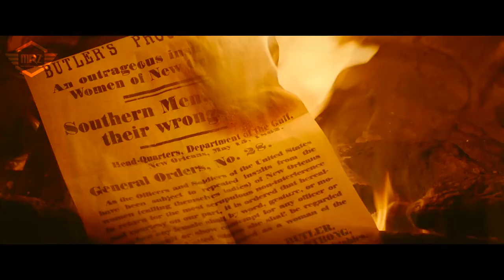SAVAGE STATE Trailer (2021) Western, Drama Movie | MRZ Entertainment Films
Starring: Alice Isaaz, Kevin Janssens, Déborah François
Directed By: David Perrault
Synopsis: When the American Civil War breaks out, a family of french settlers must abandon their Missouri home to flee and go back to Paris. They're escorted by a former mercenary whose troubled past soon catches up with him.

SIT BACK, RELAX AND ENJOY MRZfilms TRAILERS!